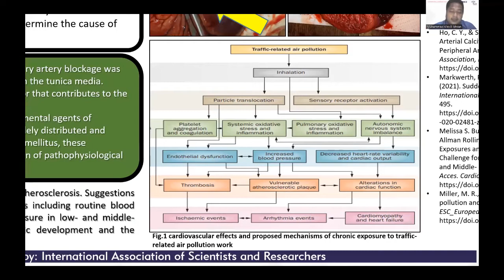Autopsy Findings Of Atherosclerosis in the Left Coronary Artery from Homeless Corpse? | Md. Kholil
Coronary atherosclerosis is the most common cause of sudden death, in addition to internal factors and an excessive lifestyle in consuming food, environmental pollution factors affect increasing atherosclerosis, and homeless people are often exposed to environmental pollution. The social service from Surabaya delivered the body with the identity of Mr N, a 66-year-old man who was found lying on the sidewalk of the highway, the body according to the database was a homeless person in the Surabaya area. An autopsy was carried out at the request of the regional police to determine the cause of death.